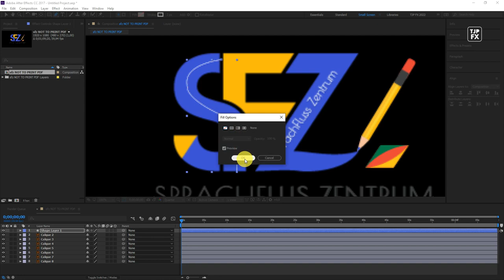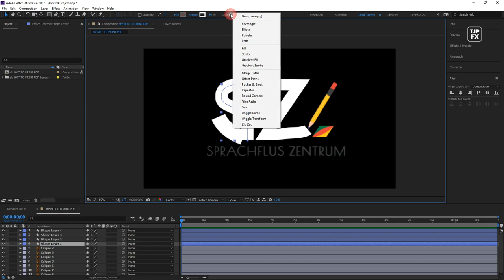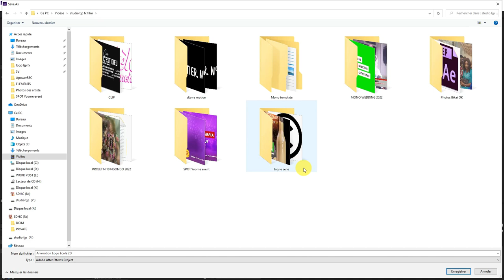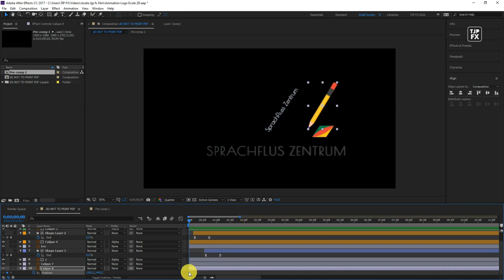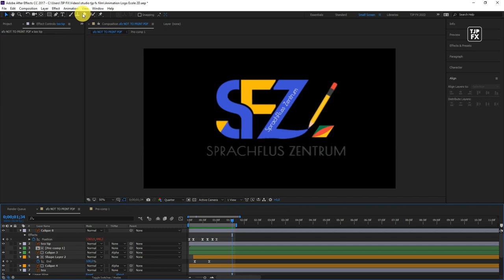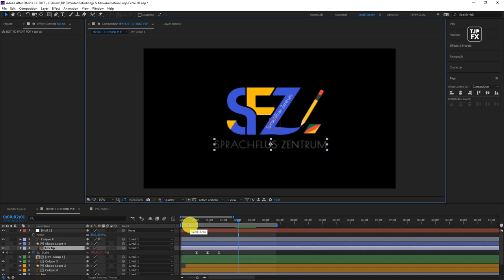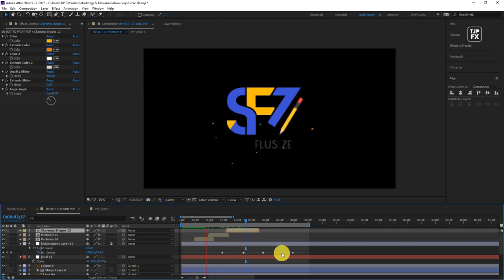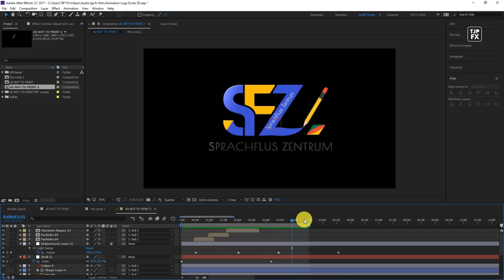After Effects : Initiez-vous au Motion Design pour des animations de logos originales et dynamiques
Atelier After Effects : Initiez-vous au Motion Design pour des animations de logos originales et dynamiques

Apprenez à donner vie à vos logos et à créer des animations captivantes grâce à ce guide pratique sur l'utilisation d'After Effects et du Motion Design. Suivez nos conseils et astuces pour maîtriser les bases du montage vidéo et faire ressortir votre marque avec des animations de logos uniques et professionnelles

Donnez vie à votre marque : Créez des animations de logos impactantes avec After Effects et le Motion Design.
Devenez un pro de l'animation de logos : Guide pratique d'utilisation d'After Effects et du Motion Design"

After Effects, Motion Design, Atelier, Animation de logo. Mots clés : After Effects, Motion Design, montage vidéo, animation, logo, technique de design.